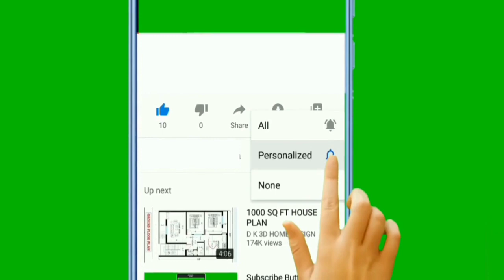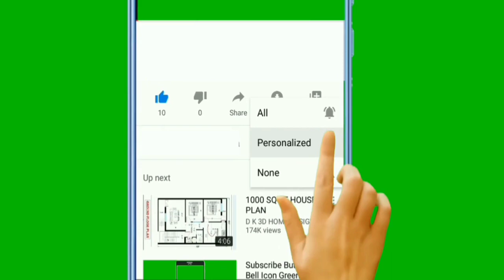Salaar: Part 1 – Ceasefire 6 Days Box Office Collection | Prabhas | Infowood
A gang leader tries to keep a promise made to his dying friend and takes on the other criminal gangs.
Director
Prashanth Neel
Writers
Sandeep Reddy BandlaChoudary HanumanPrashanth Neel
All cast & crew
Production, box office & more